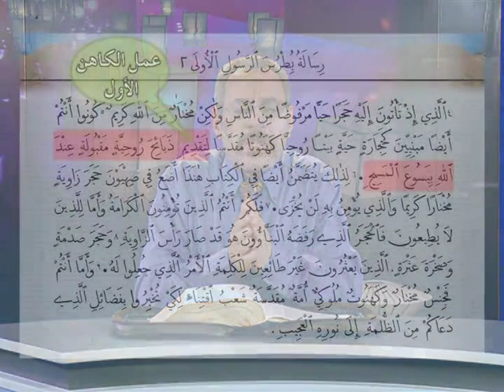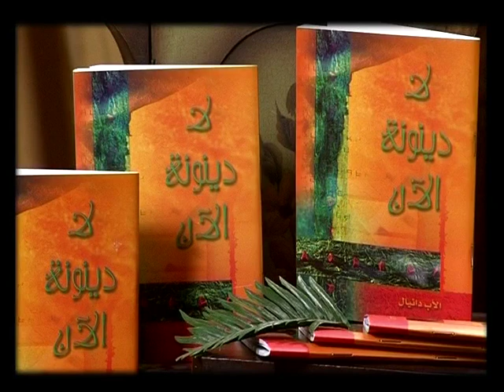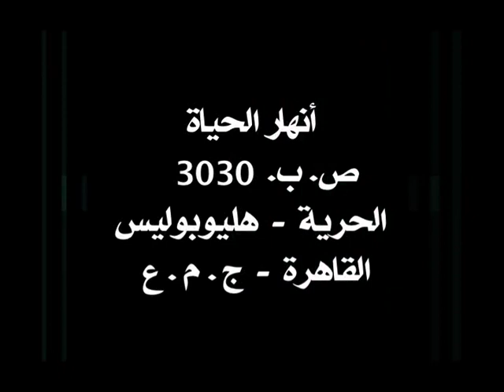موسى حوريب استلام الناموس الحلقة 06